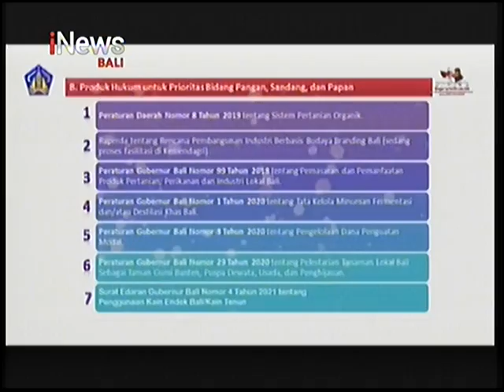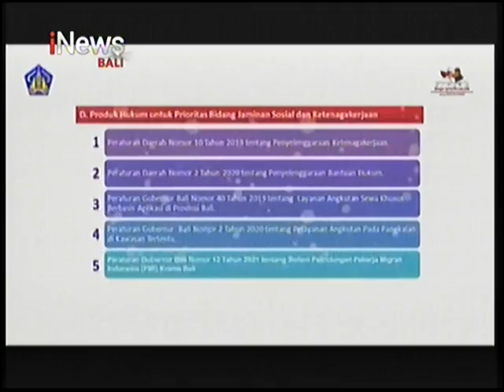Gubernur Bali Wayan Koster Beberkan Capaian Selama 3 Tahun Kepemimpinan Koster - Ace, iNews Bali